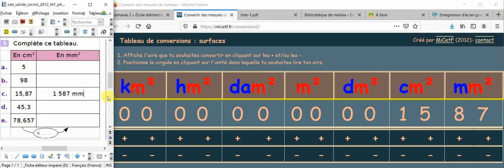Utilisation du tableau interactif de conversion pour l'exercice n°5.